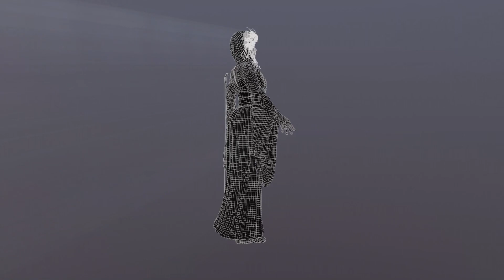demoreel выпускника курса 3dmaya.com.ua